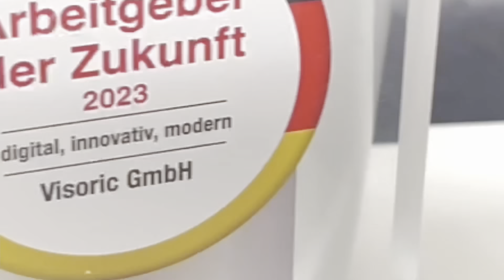XR Stager Digital Twin iPad Control für Magic Leap 2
Dive into the cutting-edge world of spatial computing and discover how XR Stager Digital Twin iPad Control is redefining the Magic Leap 2 experience.

🌌 Highlights:

Innovative Control: Gain insight into the capabilities of the XR Stager Digital Twin iPad Control, offering an unprecedented level of precision and interactivity in augmented reality.

XR Stager Digital Twin Walkthrough: Join us for a virtual journey through the capabilities of digital twin technology, reimagining the way we interact with our surroundings.

Industry Transformation: Discuss the future of industry with spatial computing, opening new paths for professionals and businesses alike.

Whether you are a professional seeking cutting-edge tools, an enthusiastic tech user craving a dynamic experience, or simply passionate about the intersection of technology and industrial application, this video is your window into the future of interactive technologies.

Stay informed about the latest technological advancements, tools for professionals, and inspiring content.

/ visoric-gmbh

🌟 About the XR Stager Digital Twin iPad Control:
A groundbreaking development in spatial computing, providing an immersive control experience that bridges the virtual with the real.

🚀 About Visoric:
Leading the forefront in showcasing technological innovations, Visoric is committed to bringing you closer to the most groundbreaking developments in digital interaction.